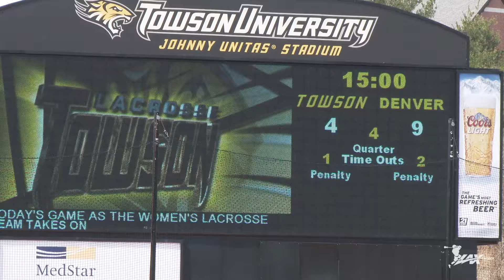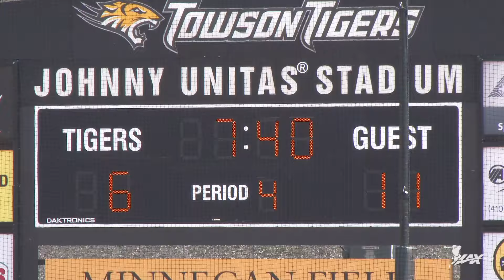University of Denver vs Towson University | 2017 College Highlights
- In a rematch of a 2016 NCAA College Lacrosse Tournament First Round matchup, the 14th ranked Towson Tigers men’s lacrosse team hosted the Denver Pioneers at the famous Johnny Unitas Stadium in Towson, MD. Looking to rebound off a tough loss to Ohio State last week and perhaps get some revenge on the Tigers for their first round exit last season, the Pioneers headed to Maryland for their final matchup before starting in conference play. Led by its stout defense and senior laden offense, the Tigers looked to prove last years win over Denver was no fluke and that the Towson will continue its trend upward as one of the top teams in college lacrosse. From the start, Denver seized control early, taking a 4-1 lead into the half. The Pioneers continued their push to victory by taking a 10-4 lead early in the fourth. However, the Tigers would com roaring back, ultimately cutting the Pioneers lead to 12-11 with just 22 seconds left to play. However, the Tigers could not get the equalizer and Denver hung on for the victory. Ryan Drenner lead all players with six points in the loss while freshman Ethan Walker tallied four goals in the win for Denver. Check out highlights from all the action and see the full stat breakdown from the game on LAx.com!